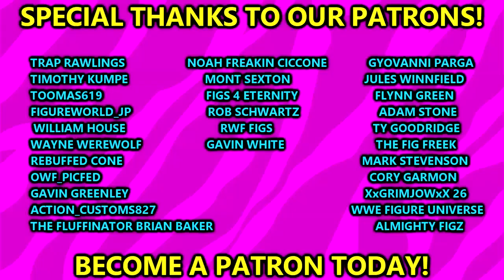WWE ROYAL RUMBLE 2024 PREDICTIONS! WWE FIGURES#wwe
WWE action figure setup for 2024 WWE Royal Rumble! BIGGEST wwe action figure setup ROYAL RUMBLE 2024 edition!